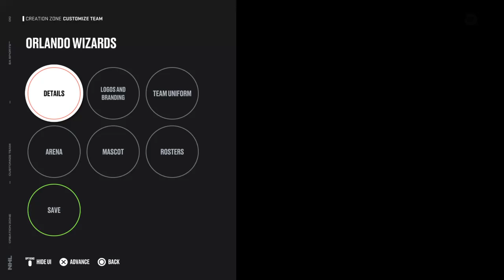NHL 23 Custom Teams: Orlando Wizards